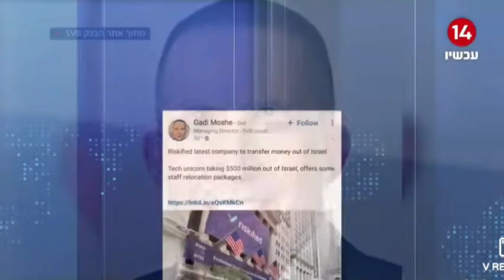שרון גל: נשברו כאן שיאי חוצפה ובראשם מנכ"לית פאפאיה ששאפה להתמוטטות בנקים בישראל ועכשיו מתחנפת אליהם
שרון גל:
90% עובדי ההייטק לא מוכננים שבעלי החברות שלהם יתערבו בעניינים פוליטיים!!